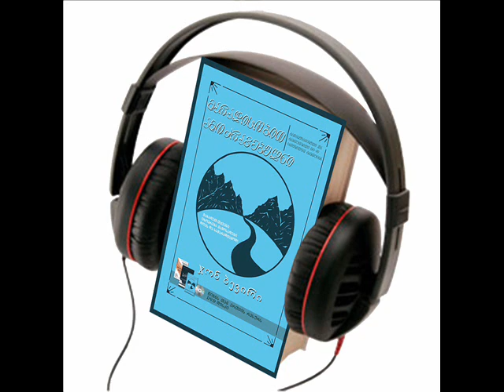ჯონ ბევირი მარადისობით ამოძრავებულნი, აუდიო წიგნი, შესავალი